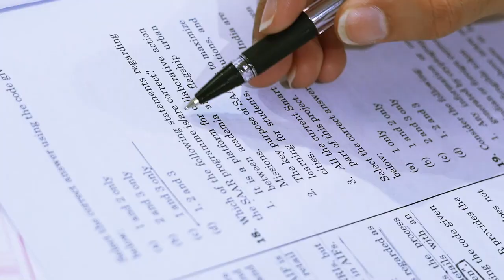Economics Optional for CSE | Booklist & Strategy For Economics | By Vidushi Singh, Rank 13 CSE 2022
रैंक 13 CSE 2022 विदुषी सिंह से जानिए उनके ऑप्शनल इकोनॉमिक्स की स्ट्रेटेजी. आप उनकी स्ट्रेटेजी और नोट्स उनके ब्लॉग पर जाकर भी पढ़ सकतें हैं जिसका लिंक नीचे है:

 • CSE Track